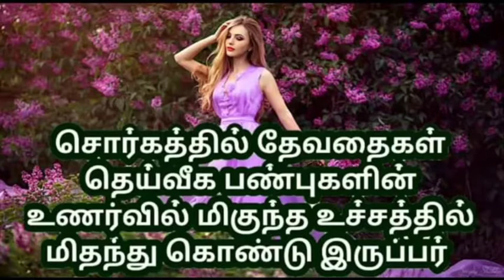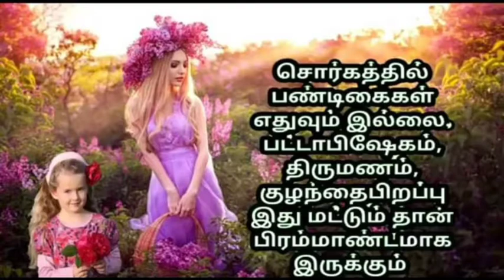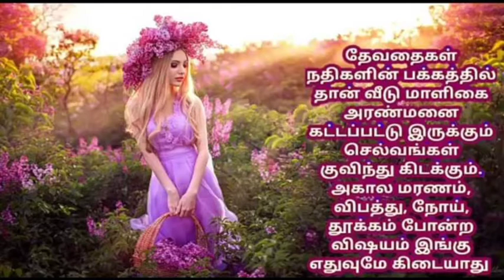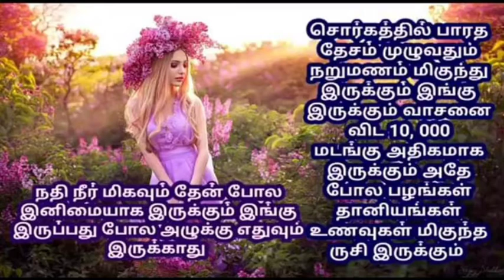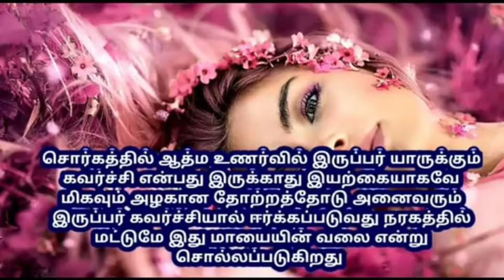ஆத்மாவை அறிவோம் /Tamil murali - Bk guru tamil murali - இன்றைய முரளி -பகுதி 2